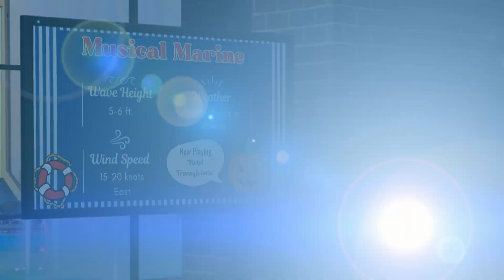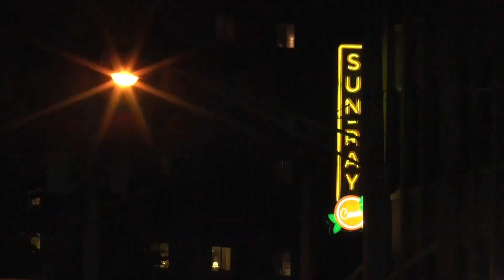Feather Weather Update October 30 2024